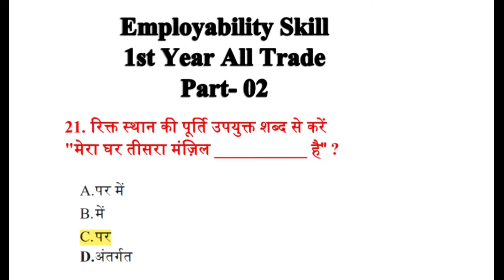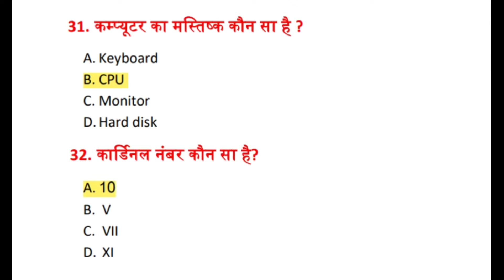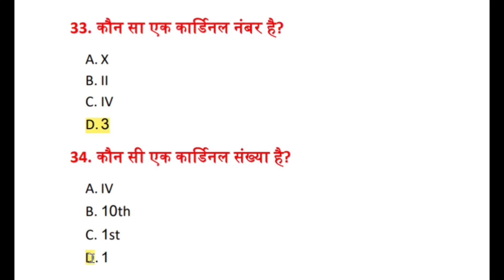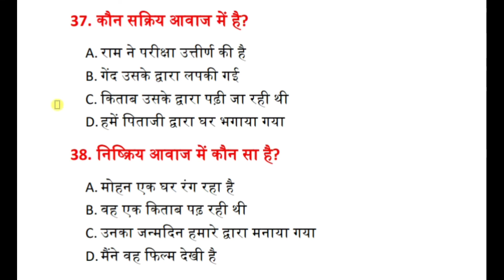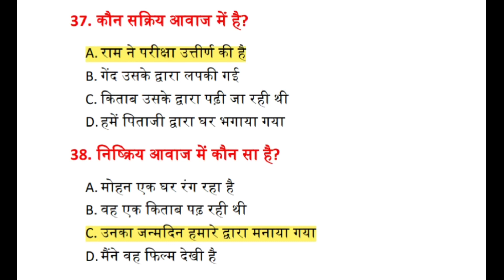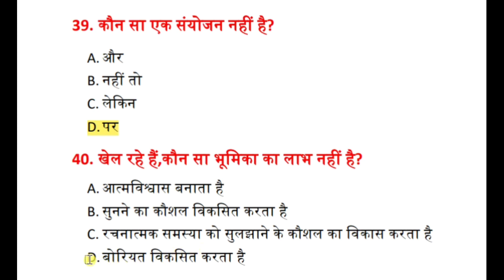Employability Skills nimi 250-QSeries Part-02|All Trade 1st year Student ObjectiveQuestion|SainikiTi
Employability skills nimi 250-Q series Part-02||All Trade 1st year Student objective question||Sainik iTi